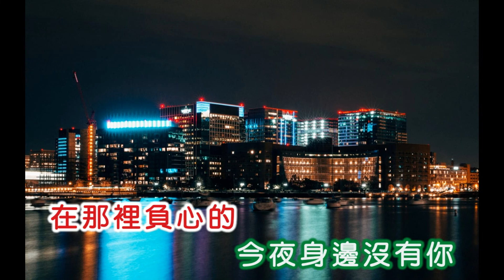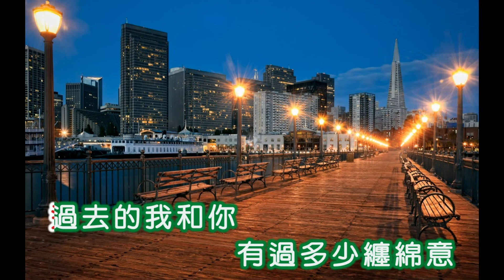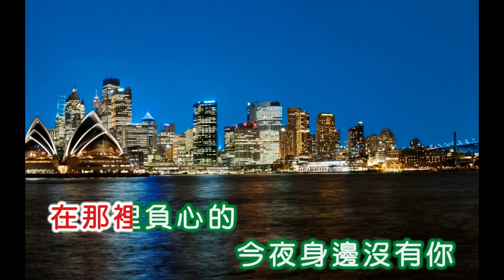張小英 ~ 今夜身邊沒有你